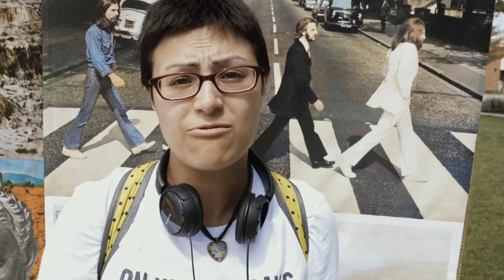RISE OF THE MACHINES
At Northern Arizona University, robots have taken over the streets.  These cute little Wall-E inspired food delivery robots dart to and fro dodging skateboarders and pedestrians.  Many students on their smart phones trip over them.  The robots are seen as a nuisance by many but a blessing overall.  What do you think about the robots?  Do you think they will be accepted into society?